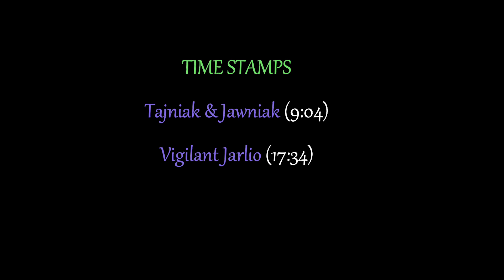Wizard101-STORM Walkthrough (Part 156) Sunless Shrine